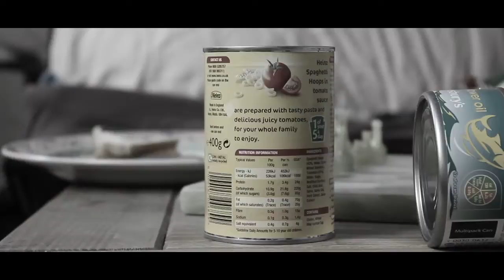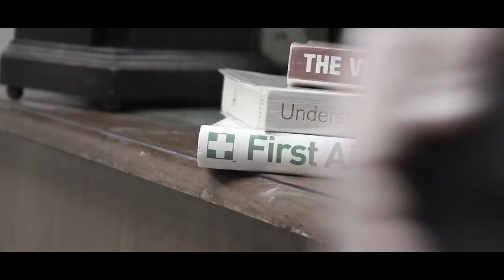Isolated - A Short Film by Jack Smith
"Tony Preston, a shy and cynical misanthropist, starts to question the reclusive way he lead his life when he is forced to quarantine himself within his apartment during a global pandemic." - This is my first short film, created over a 10 week period. Using 1 main actor, 1 location and no budget, this is by no means a professional work of art but I hope you enjoy the result as much I have enjoyed making it.